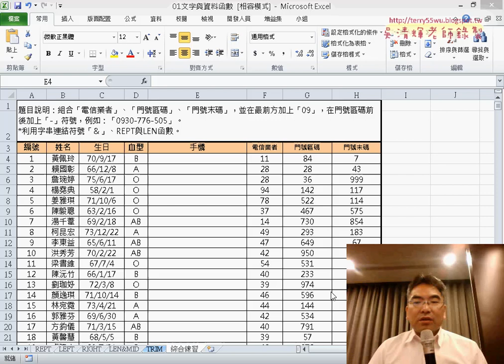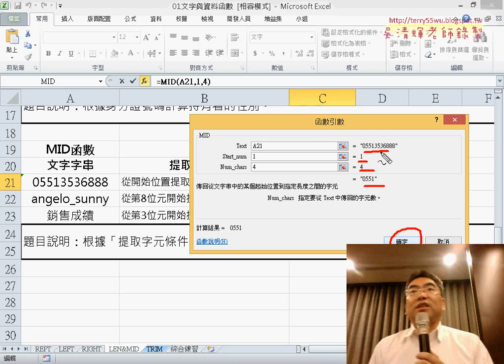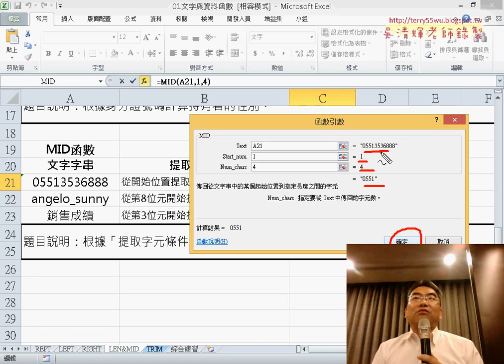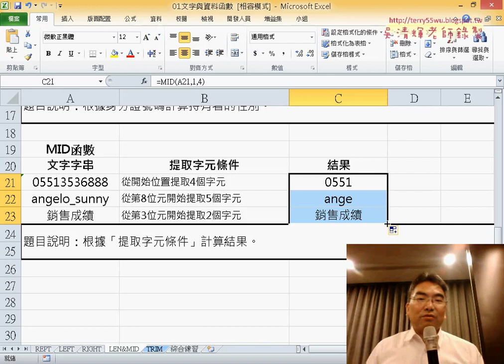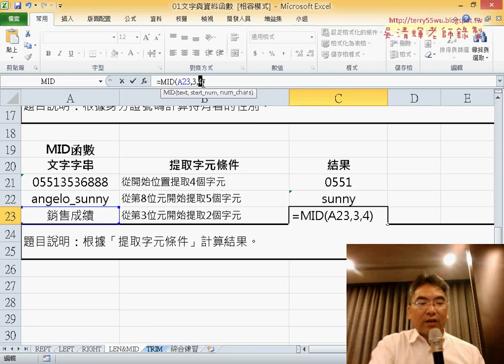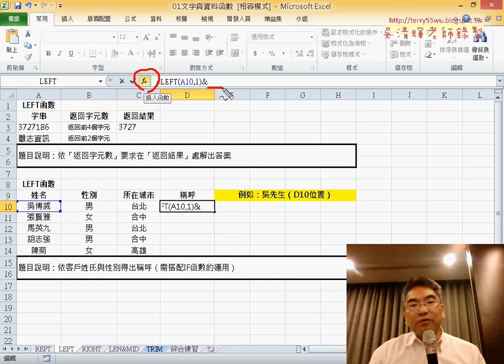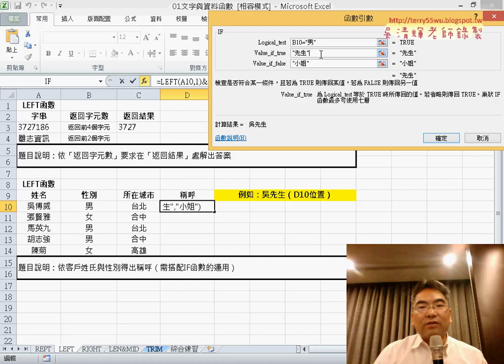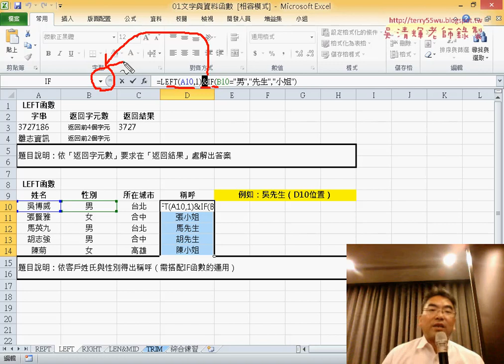04 顯示公式修改與LEFT與IF串結